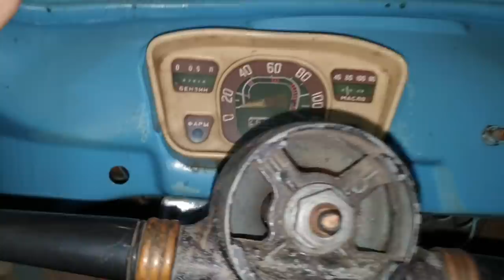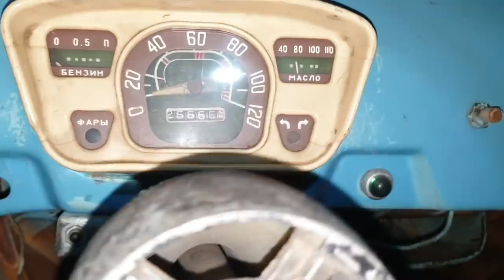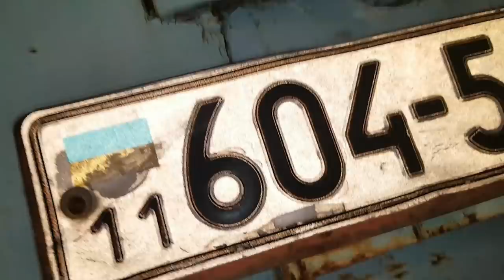Первые шаги по реанимации ЗАЗ-965 Горбатый Запорожец СТАРТЕР РАБОТАЕТ